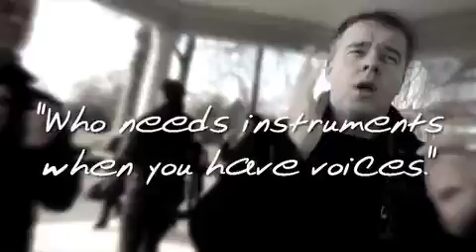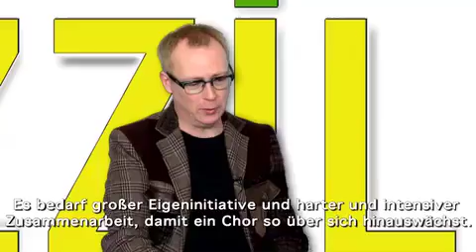Perpetuum Jazzile - EPK 2012 - mit Untertiteln